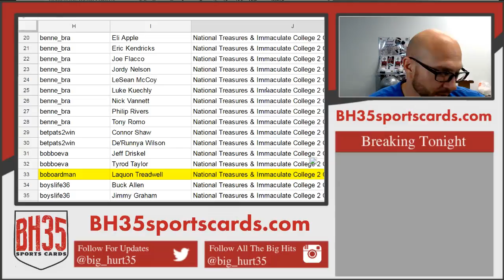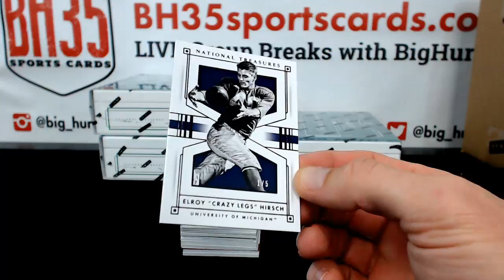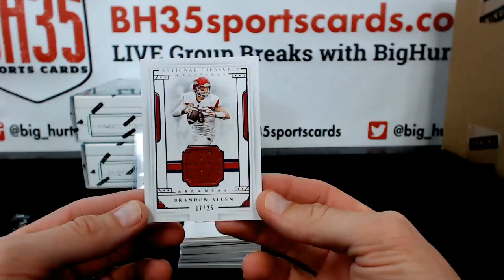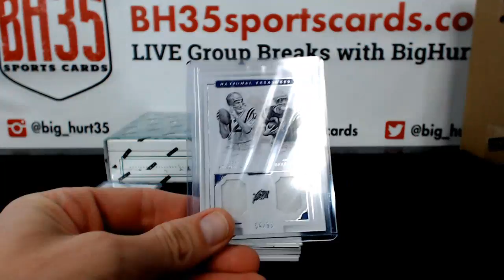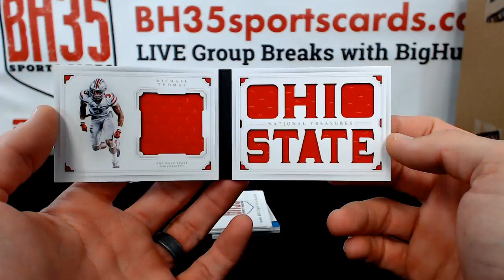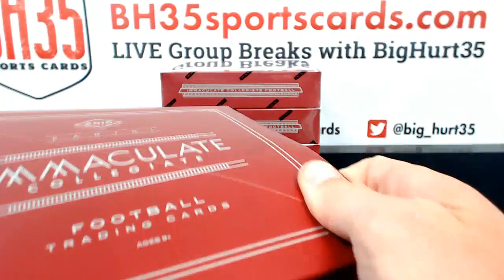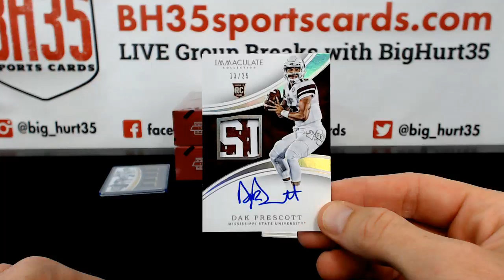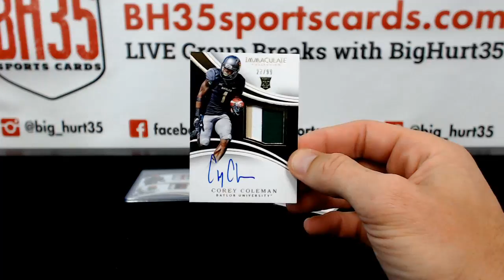National Treasures & Immaculate College 2 CASE BREAK #4